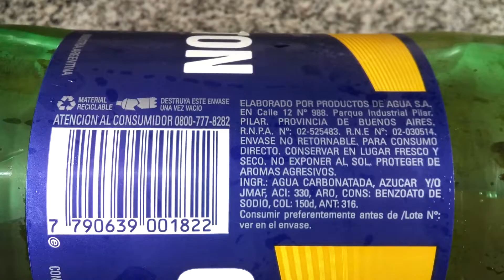Cunnington Ginger Ale Gaseosa sabor Jengibre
Bebida sin alcohol a base de extracto de jengibre - gasificada. Contenido neto 1.5L.
Elaborada por: Productos de Agua S.A. (RNE 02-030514); Pilar, Provincia de Buenos Aires, Argentina.

Ingredientes: agua carbonatada, azúcar y/o JMAF, ACI: 330, ARO, CONS: benzoato de sodio, COL: 150d, ANT: 316.

Información nutricional:
Porción: 200ml (1  vaso)
Valor energético: 81Kcal=340KJ (4% VD)
Carbohidratos: 20g (7% VD)
Sodio: 14mg (1% VD)
No aporta cantidades significativas de proteínas, grasas saturadas, grasas trans y fibra alimentaria.